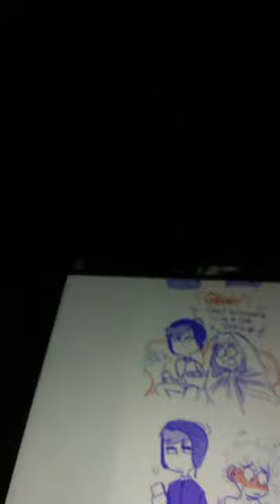I'm scared😧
When I was recording the first half of this video I knows is heard in the back ground 😨